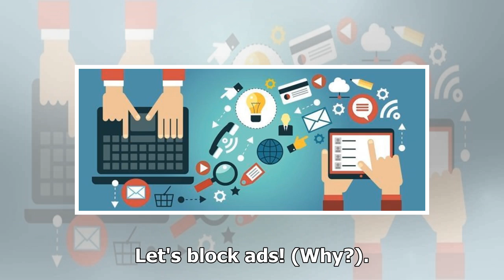El portero del Watford le pide a Elton John que cancele su concierto del 18 de mayo para ver la f...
El portero del Watford le pide a Elton John que cancele su concierto del 18 de mayo para ver la final de la FA Cup